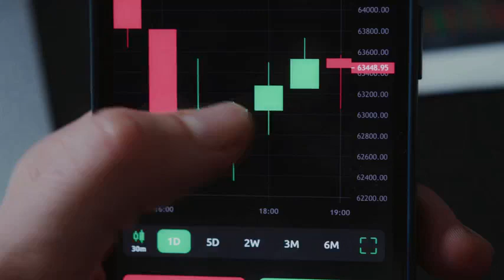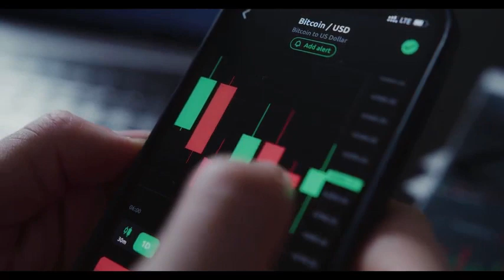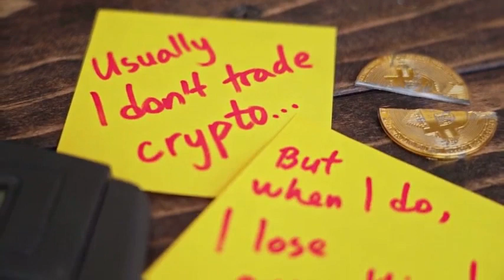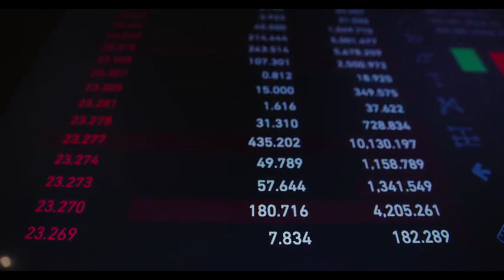Terra Classic WILL X7000 AFTER DEAL WITH CHATGPT - LUNC NETWORK PRICE PREDICTION 2023-2025